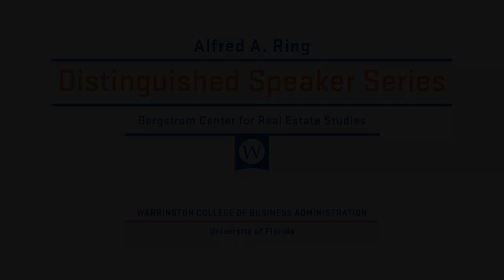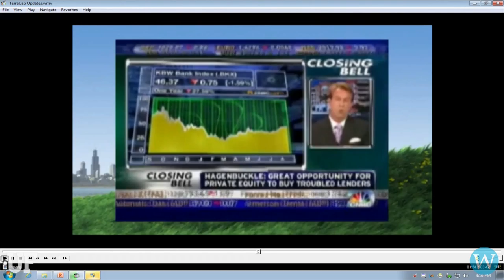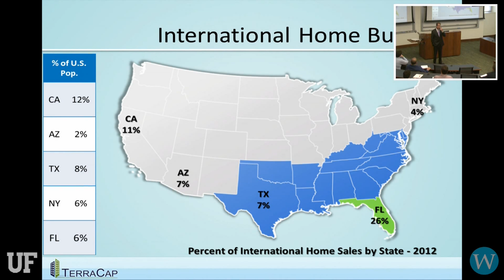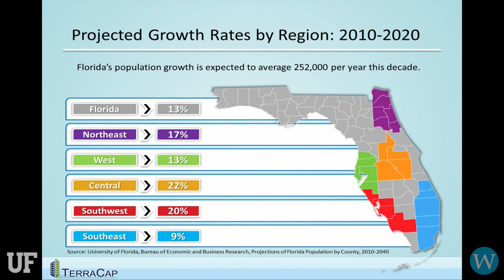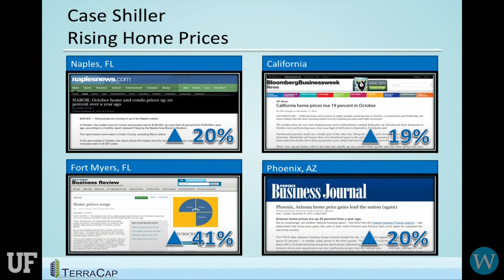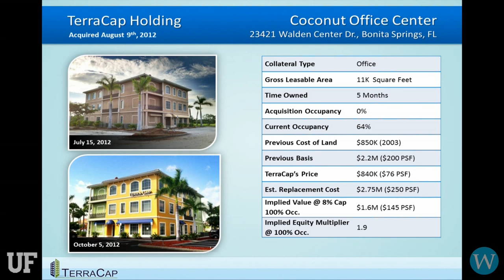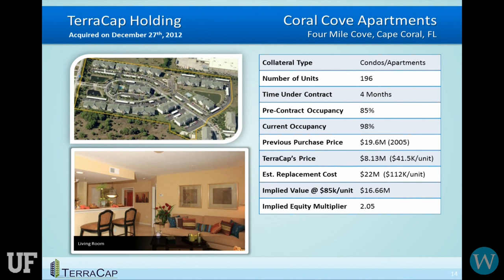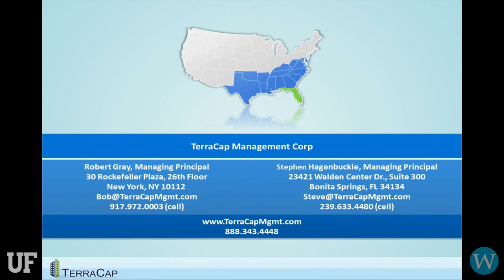Ring Distinguished Speaker Series: Stephen Hagenbuckle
Stephen Hagenbuckle
Managing Principal, TerraCap Management Corp.
01/31/2013

The Bergstrom Center for Real Estate Studies presents the Alfred A. Ring Distinguished Speaker Series with Steve Hagenbuckle, Managing Principal of TerraCap Management Corp. on "Population Tracking and Opportunistic Real Estate Investing".

Ring Distinguished Speaker Series presentations are free and open to the public.

to learn more about the Bergstrom Center for Real Estate Studies and UF Real Estate degree programs.